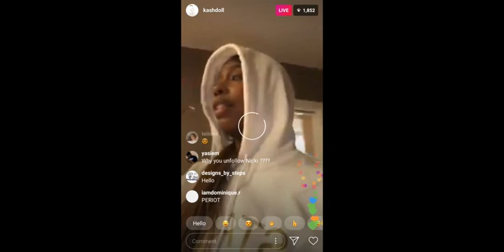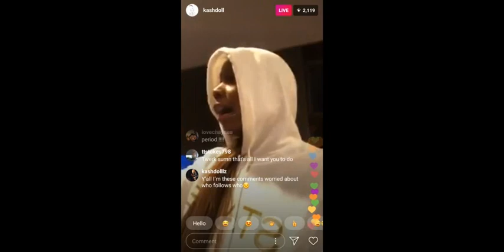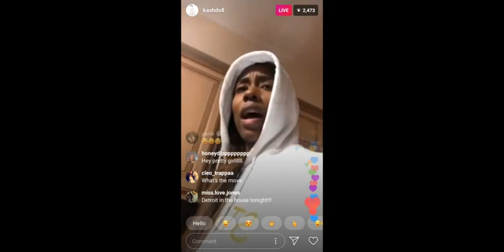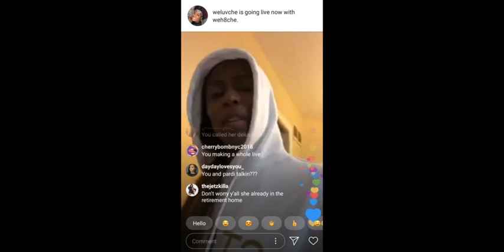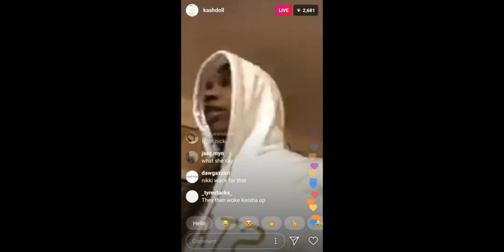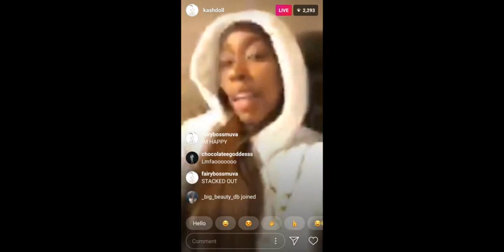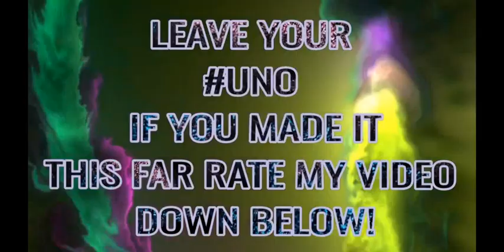KASH DOLL CALLS OUT NICKI MINAJ! VIDEO INSIDE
I'm not monetized nore am i sponsored so if you would like to help this channel create daily content please send me a tip.

$BEAUTIFULLY88BROKEN

If you would like me to use the money for something particular please email me before you send the donation & if we both agree on what the money should be put towards to I'll make sure you have the proper documents proving the purchase agreed upon.

If you're just giving from the heart thank you in advance!! I don't care if it's a penny!!! I will forever be grateful have a blessed morning noon or night!

Best regards,
B.B